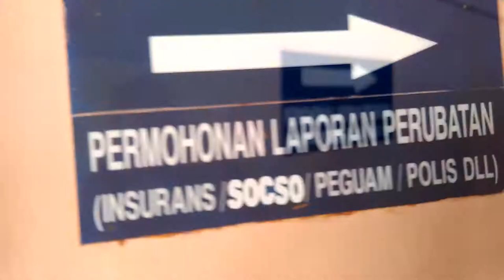Episod #142- Family Furball